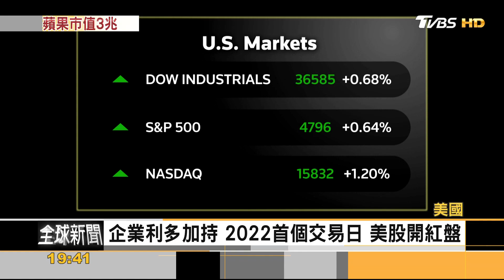開春報喜! 蘋果市值一度突破3兆美元｜秦綾謙｜FOCUS全球新聞 20220104